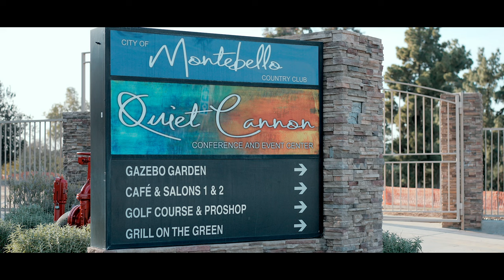Jennifer & Edgar | Teaser